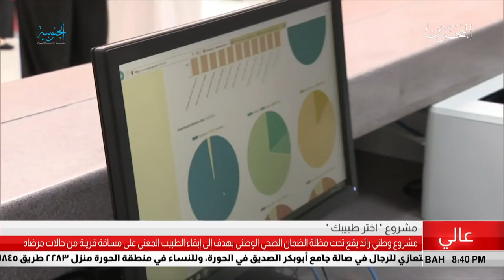البحرين مركز الأخبار : وزارة الصحة تنتهي من توزيع أربعة آلاف بطاقة ضمان صحي في منطقة عالي 03-05-2018